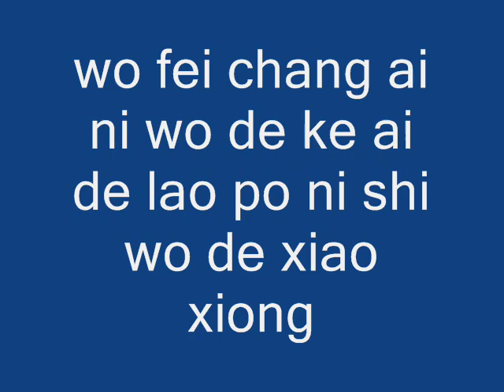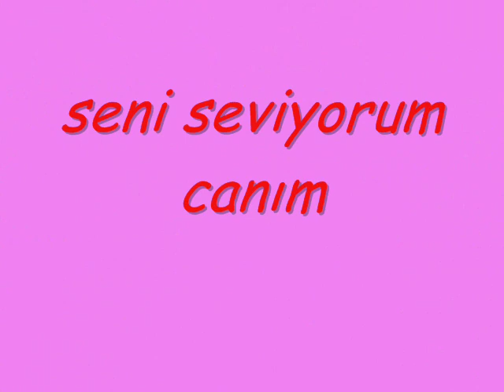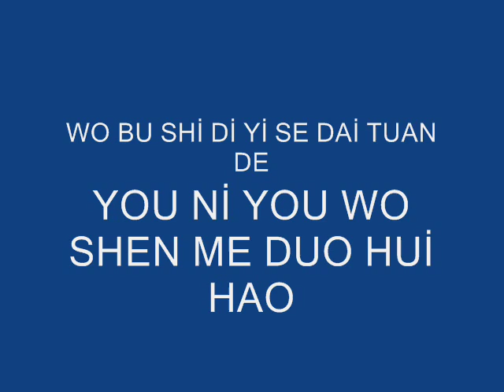jianghe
wo fei chang ai ni